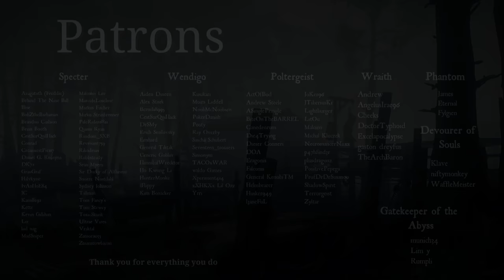SOLO HUNT - Sweat is just gamer lubricant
Falling is just falling in style

00:00 Intro
02:00 All Long
18:23 Bounty Courier
21:30 Sweat but meme
31:40 Dolch REEE